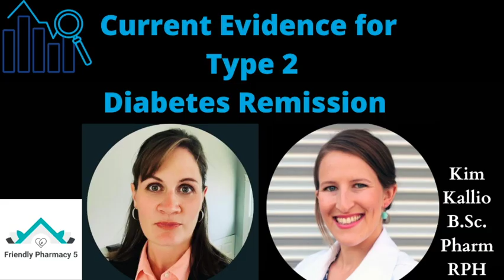Lindsay Dixon, your Friendly Pharmacist from Canada😊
Welcome to Friendly Pharmacy 5! I am a Pharmacist  with over 10 years experience in patient care. This channel will provide you with the resources you need to advocate for your own health, to know how to talk to your Doctor, what questions to ask, and what the latest is in healthcare innovation, including preventative medicine, medications, supplements, and lifestyle choices that will prevent you from becoming ill in the first place and lead you on the path to wellness.
Say hello and introduce yourself in the comments, I''m so glad you're here!